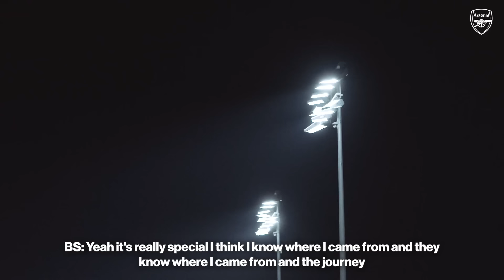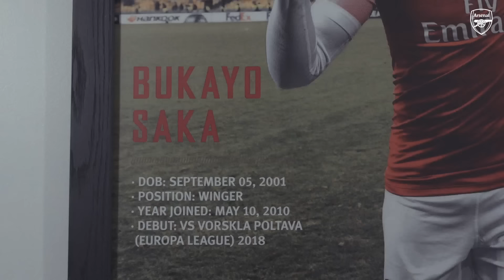Bukayo Saka makes emotional return to Hale End ❤️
Bukayo Saka recently made a return to Hale End, where he came through the academy, to inspire young Gunners with dreams of reaching the first team.

Bukayo joined the academy at the age of seven and earned his professional contract 10 years later.

Enjoy match highlights, training and behind the scenes to get closer to the likes of Emile Smith Rowe, Bukayo Saka, Vivianne Miedema, Leah Williamson,Gabriel Jesus, Alex Zinchenko, Takehiro Tomiyasu, Kim Little, Gabriel Martinelli, Beth Mead, Aaron Ramsdale, Ben White, and more.

Arsenal Football Club were formed in 1886 and amassed 13 League titles, 14 FA Cups. Some of the greatest players include: Thierry Henry, Dennis Bergkamp, Tony Adams, Ian Wright, Robert Pires, Liam Brady, Patrick Vieira, Cliff Bastin and Charlie George.